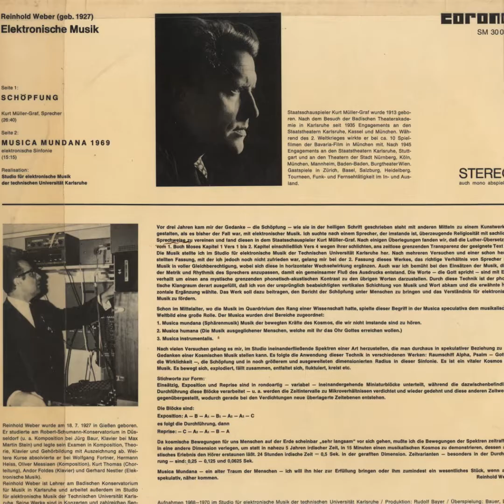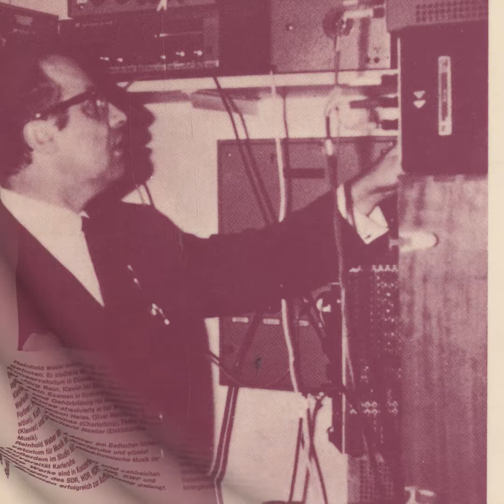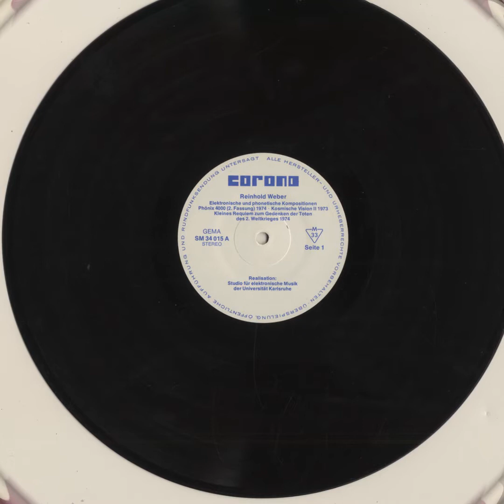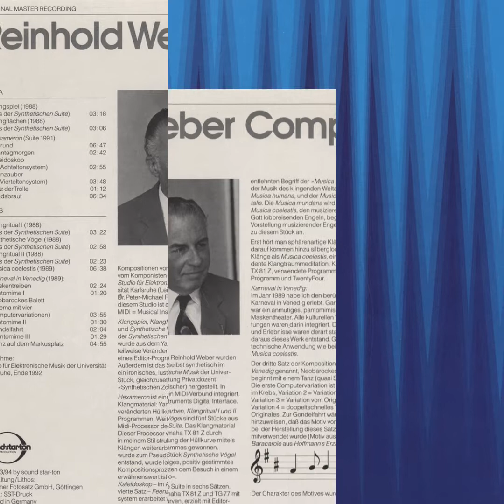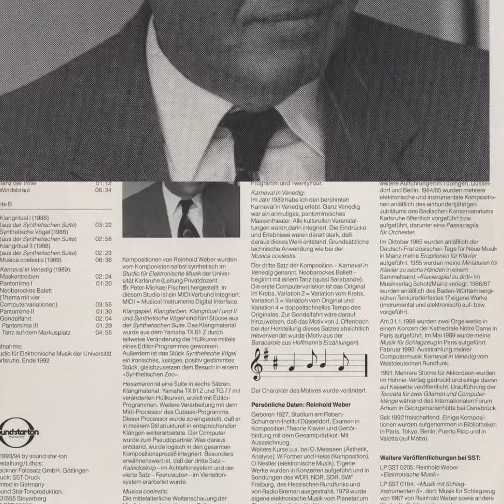Reinhold Weber; Eruptive Landschaft (1986)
from "Elektronische Musik" (1988); Sound-Star-Ton SST 0205.

Creel Pone #009-099.

""Elektronische Musik" (Corona)

Here’s the ninth entry in the Creel Pone series; an obscure title even for followers of post Eimert / Beyer “Elektronische Musik.” This covers a wide range of concepts that make it perfect for the series, ones which I will now outline:

1). Composed & recorded in 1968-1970
2). Consisting of crude, Lo-Fi Tape Manipulation and Tone Generation studies which
3). Deal both with the implications of the Creation Myth and the Music of the Spheres.

The first piece contains a bit of spoken German text delivered in a sort of “Academic Dead-Pan” through a Tape Delay, but these are all short iterations interspersed with some clearly demonically-possessed “Ghost in the Machine” type Synthesis & Feedback histrionics generated in a traditional WDR-lineage fashion - surplus Tone Generators and Signal Modifiers. The second piece is pure gold with its “Runaway Train” Tape-Speed manipulations & loud atonal blasts of Random Bleeping, rife with messy edits and saturated / overloaded fidelity throughout.

"Elektronische + Phonetische Kompositionen" (Corona)

Superb set of “Electronic & Phonetic Compositions” from German composer Reinhold Weber, replicating a 1974 Corona-label pressing - his second for the label. Realized at the Studio for Electronic Music at Karlsruhe university, these remarkably prescient compositions are largely by and of the WDR-school ethos of “Pure Synthesis” - certainly the first five or so pieces, each extremely bleep-heavy, often featuring multiple, interlocking layers of self-oscillating patternage into a maze of heavily gained, reverb & tape-echo-soaked bliss.

Then there’s “Missa Fonetica für Eine Elektronisch Verfremdete Stimme" - a voice-transformation piece on pair with Eimert’s earlier “Epitaph für Aikichi Kuboyama” - maybe even more scatter-shot and volume-damaged throughout - & the final, closing scroll of “Gammaexpress” - containing more ideas-per-edit than than the entire Bvhaast WDR overview combined.

This is now the second time i’ve been bowled over by Weber’s vision - dareisay even moreso. Definitely one for the early-bleep and/or short-attention-span sets.

"Elektronische Musik" (Sound-Star-Ton)

Released in 1988 & covering his later works from 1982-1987, the proceedings still maintain the astonishing grasp Weber displays on his Analogue Electronic Music home studio across 8 discrete pieces, albeit with an upgraded timbral spec. A more clinical air prevails, although there are many great detours into more psychedelic sensibilities.

"Computermusik" (Sound-Star-Ton)

Released on vinyl, oddly, in 1994, this LP covers Weber's Computer Music works across an astonishing 64-minute playing time - on a single-LP no less! Consisting largely of two suites from 1989 & 1991, this is prime late 80s digital-FM bonk & scatter, with riffs on "Music of the Spheres" and a jaunty little number called "Dance of the Trolls"."